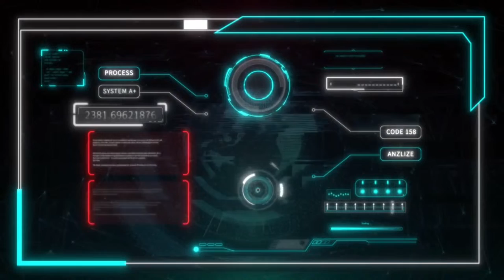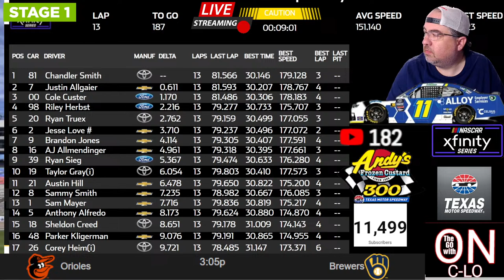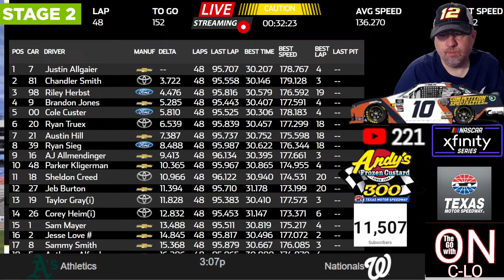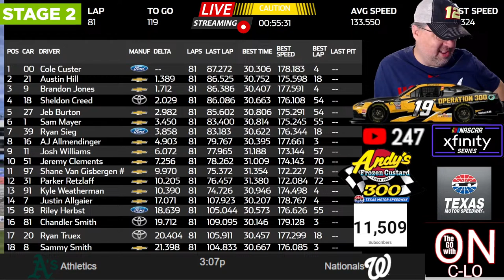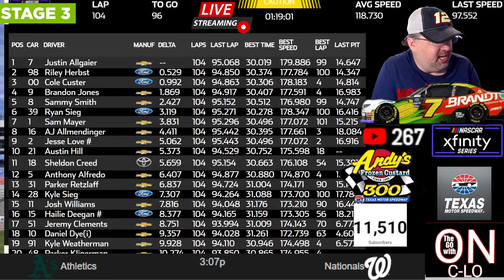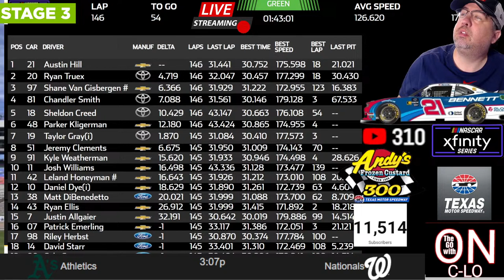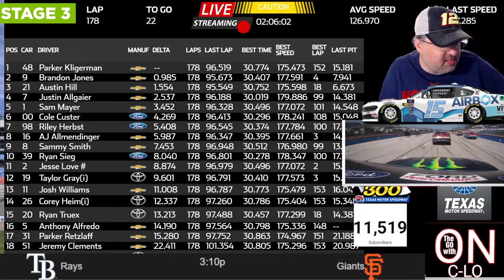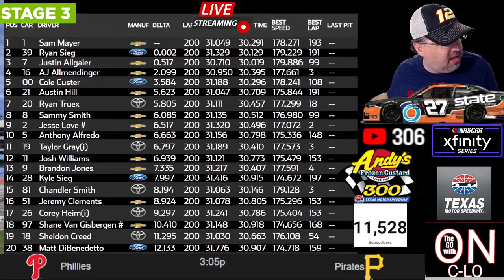🔴Andy's Frozen Custard 300 at Texas. Live Nascar Xfinity SeriesLeaderboard & more!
Live from Texas Motor Speedway in Fort Worth, Texas. Andy's Frozen Custard 300.The 8th race on the Nascar Xfinity Series. Jessie Love is on the pole and will lead the field to the green flag. Live Play by Play, Race Audio, Live Leaderboard, and more!

Andy's Frozen Custard 300.
Nascar Xfinity Series
Andy's Frozen Custard 300. at Texas Motor Speedway Nascar Xfinity Series
 Nascar Xfinity Series
Andy's Frozen Custard 300.at Texas Motor Speedway NASCAR race
NASCAR live
NASCAR
NASCAR live stream
NASCAR live stream free today
NASCAR live stream
NASCAR full race
NASCAR race today
NASCAR 2023 full race Andy's Frozen Custard 300.at Texas Motor Speedway
NASCAR 2023

My Channel is based on Sports Entertainment and several other interesting topics. We provide excellent coverage of the Atlanta Braves Baseball team and the NASCAR Cup Series. We also provide content from various sports throughout the year from my favorite sports teams.